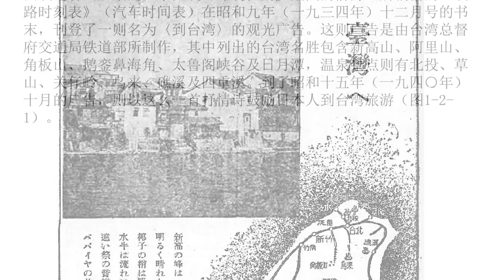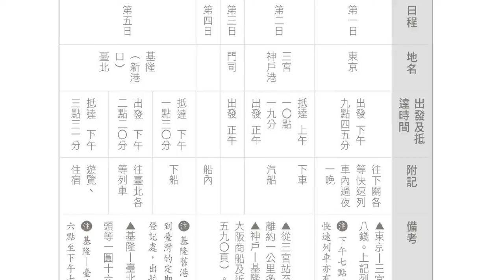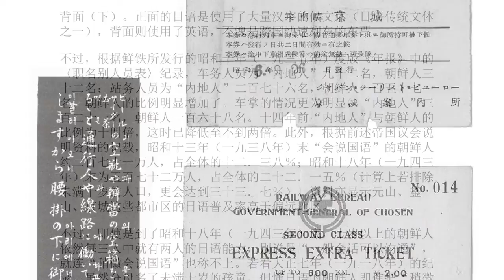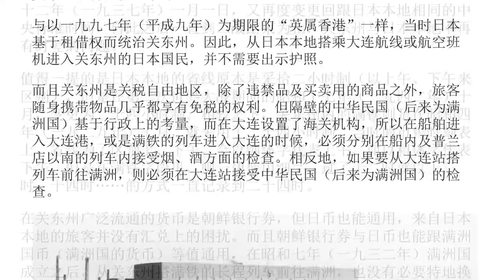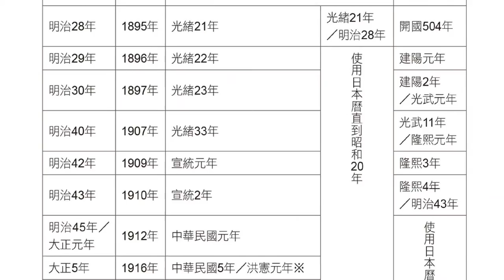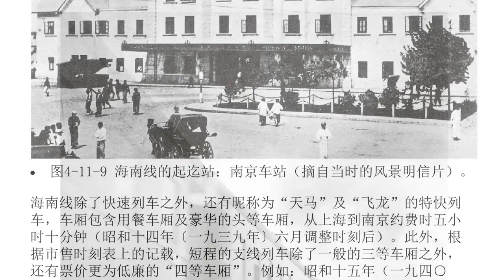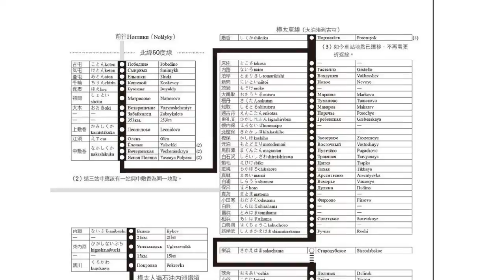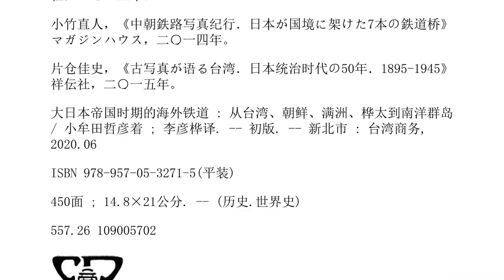小牟田哲彥,李彥樺 - 大日本帝國時期的海外鐵道_從臺灣、朝鮮、滿州、樺太到南洋群島 大日本帝国の海外鉄道-臺灣商務印書館 (2020-6-5)